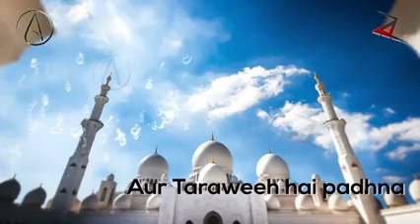aasif shamsi 🥗🍇🍎🍒 s mzn khai KheRa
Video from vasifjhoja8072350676